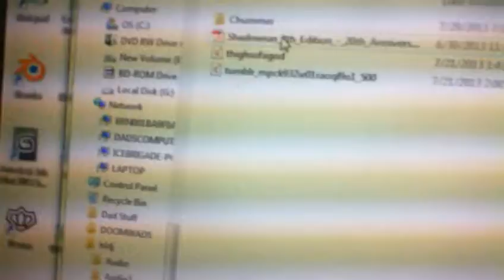UNBOXIN' [SHADOWRUN 'ANDBOOK]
WELCOME TA EPIOSODA 2

I DON'T PIRATE THINGS IT WAS JUST FOR THE JOKE OKAY